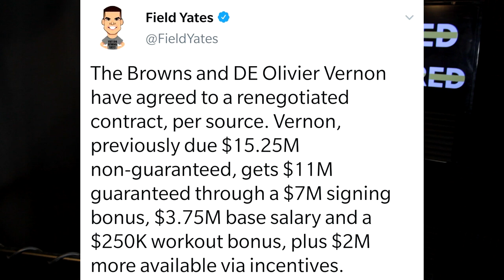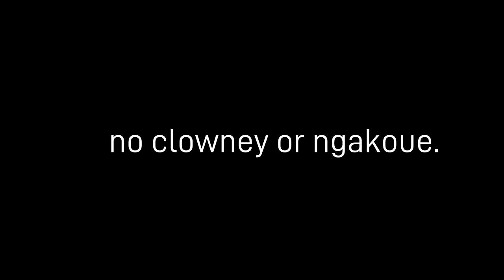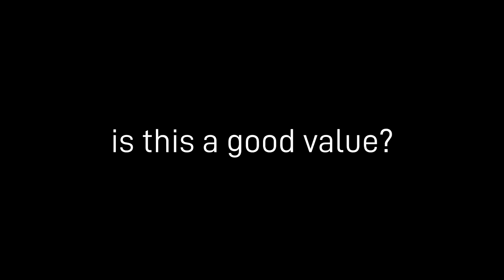WHAT OLIVIER VERNON'S NEW DEAL MEANS FOR THE BROWNS!!!